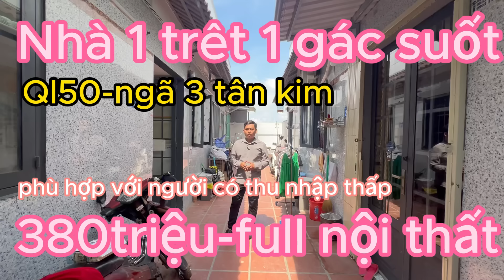NHÀ ở giá rẻ-giá siêu rẻ dành cho người có thu nhập thấp-ngay ngã 3 tân kim 380 triệu tặng nội thất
Nhà ở giá rẻ tại Hưng Lộc Phát, cơ hội dành cho người có thu nhập thấp! Nhà đẹp, giá siêu rẻ 380 triệu, tặng nội thất.Dành cho các bạn đang tìm nhà ở giá rẻ với nội thất tặng kèm, hãy xem ngay căn nhà này tại Hưng Lộc Phát, giá chỉ 380 triệu đồng! Nhấn xem ngay!Tìm ngôi nhà giá siêu rẻ tại Hưng Lộc Phát! Nhà ở đẹp, giá cực kỳ hấp dẫn và tặng nội thất. Đừng bỏ lỡ cơ hội này!
- Thiết kế 5x6 hiện đại  sang trọng , nhà 1 trệt 1 gác suốt  khu nhà an ninh-không ngập nước· khu dân cư hiện hữu
- Giá tổng 380trieu nhà thật giá thật không phát sinh
- pháp lý đầy đủ
- Cam kết giá thật nhà thật không phát sinh chi phí nào
- Tiện ích đầy đủ, môi trường sống xanh, an ninh tuyệt đối, cống thoát nước đầy đủ.
- Đất thổ cư 100% ở vĩnh viễn lâu dài